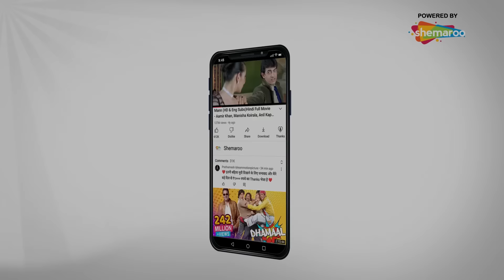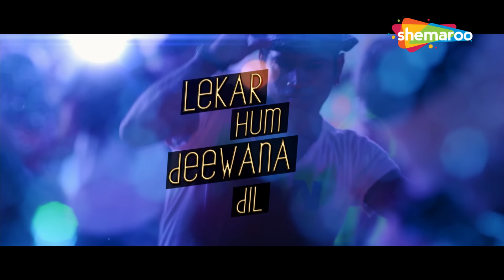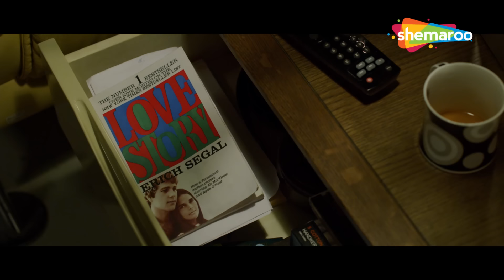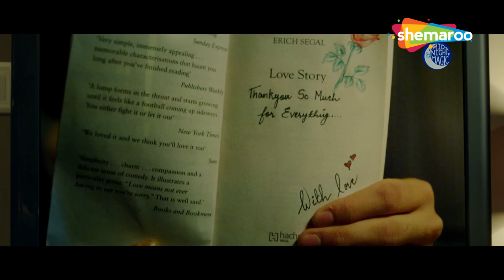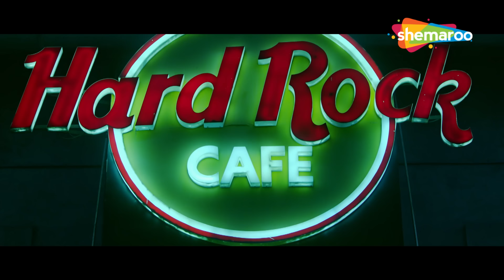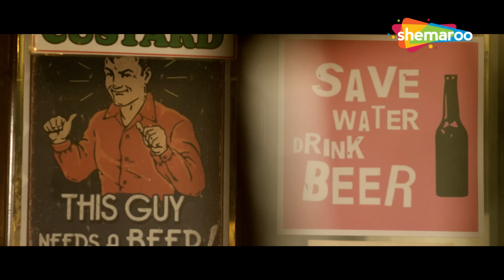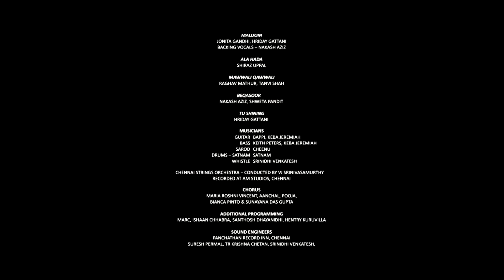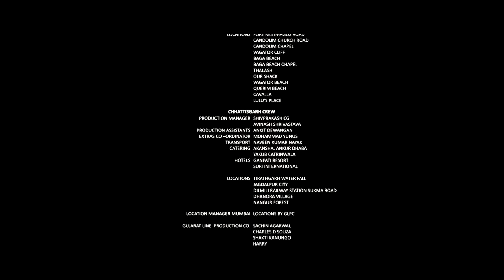Lekar Hum Deewana Dil Hindi Full Movie - Armaan Jain - Deeksha Seth - Romantic Hindi Movie